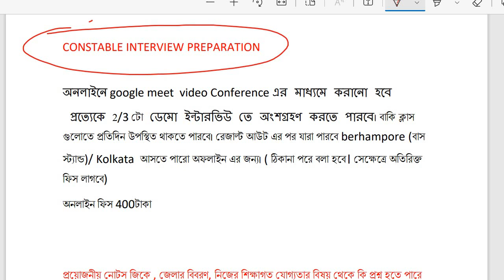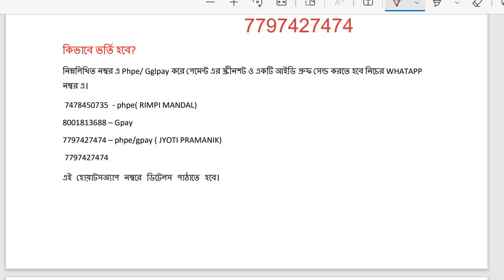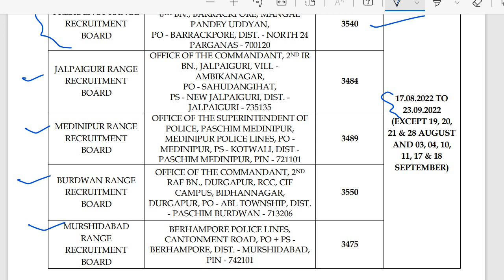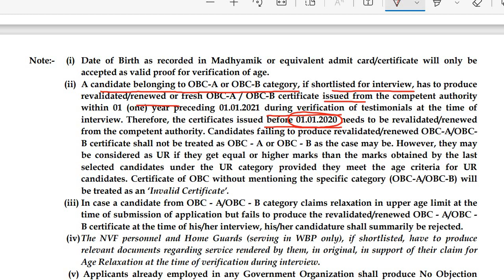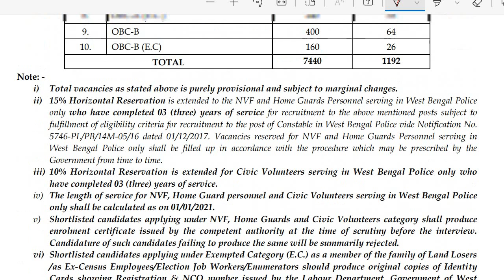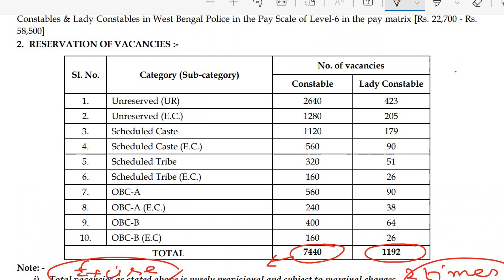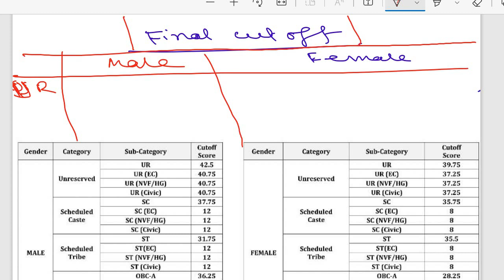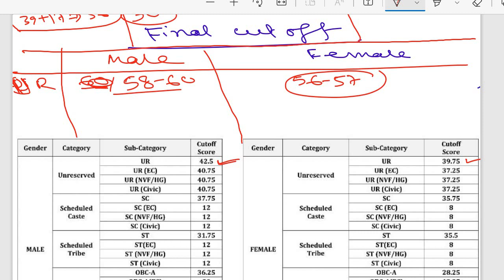WBP CONSTABLE INTERVIEW|| FINAL CUT OFF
WBP CONSTABLE INTERVIEW|| FINAL CUT OFF@parikshaprastuti